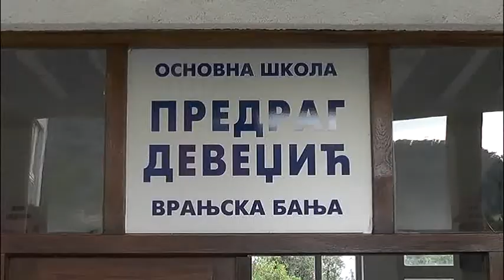RTV Vranje- Izdvojena odeljenja, vrtići u Mečkovac i Toplac 30. 09. 2019.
za-najmladje-jos-dva-izdvojena-odeljenja-u-selima-meckovac-i-toplac